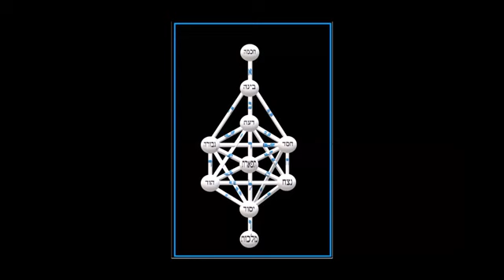Esoteric Lurianic Astronomy